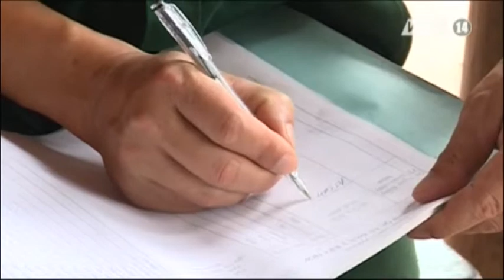VTC14_Gần 2.300 tỷ đồng thực hiện các chương trình an sinh xã hội tại Tây Bắc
Gần 2.300 tỷ đồng thực hiện các chương trình an sinh xã hội tại Tây Bắc:
Tây Bắc là địa bàn chiến lược đặc biệt quan trọng của đất nước. Tuy nhiên, đây vẫn là khu vực hết sức khó khăn. Mới đây, Ban chỉ đạo Tây Bắc và TW Hội Chữ thập Đỏ đã quyết định vận động gần 2.300 tỷ đồng để thực hiện các chương trình an sinh xã hội tại Tây Bắc giai đoạn 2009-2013.